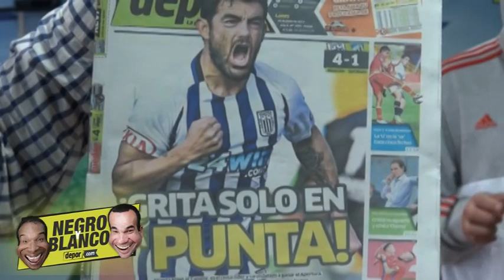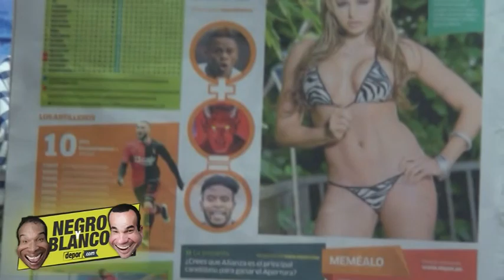Negro y Blanco #13: Alan y Coki hablaron del despido de Chemo del Solar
NegroYBlanco 26/06/17 | Por si te perdiste el programa de hoy, Alan y Coki hablaron de Chemo del Solar y su partida de Sporting Cristal, además de la derrota de Universitario de Deportes y Alianza Lima como nuevo puntero.